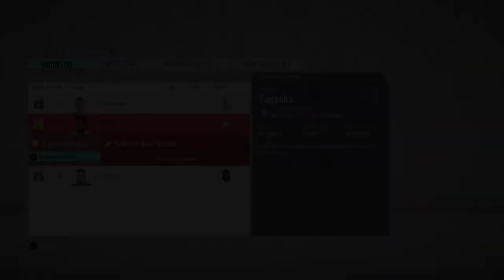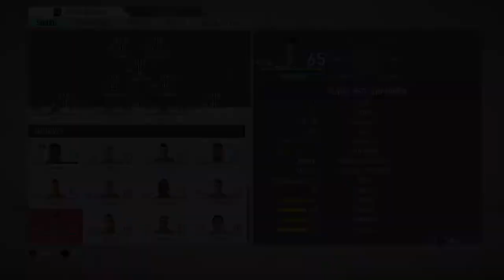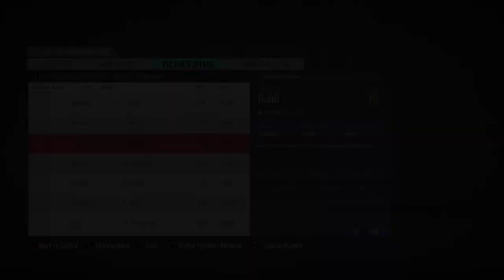"TAPSOBA SIGNS!" | REAL VALLADOLID FIFA 20 CAREER MODE | S2 E4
LEAVE THOUGHTS IDEAS AND SUGGESTIONS IN THE COMMENTS SECTION